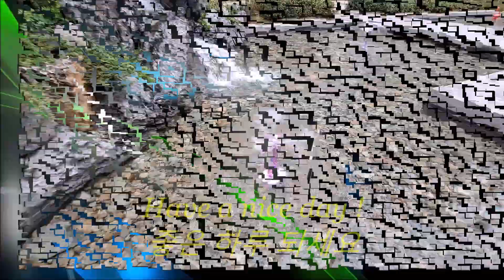🏃인테리어공사 / 강마루시공 살펴보기 / Apartment flooring interior construction